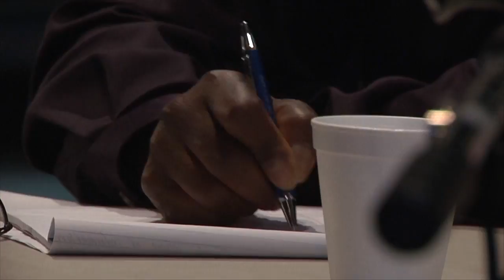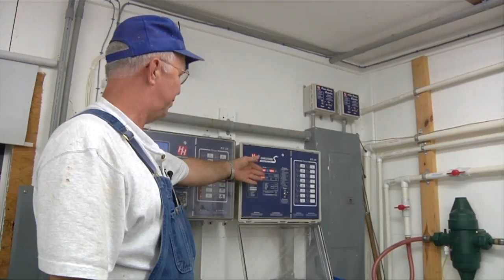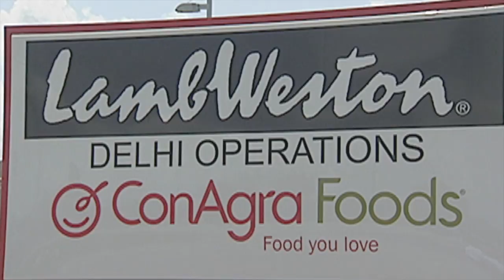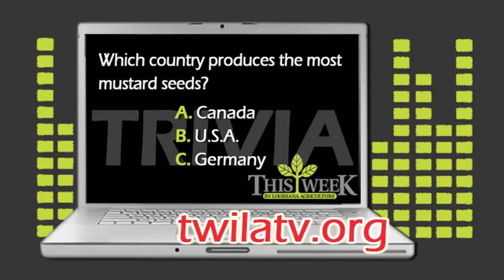TWILA SHOW 8.06.11